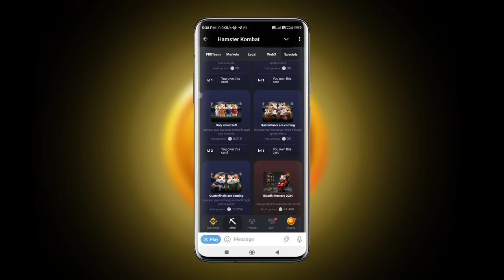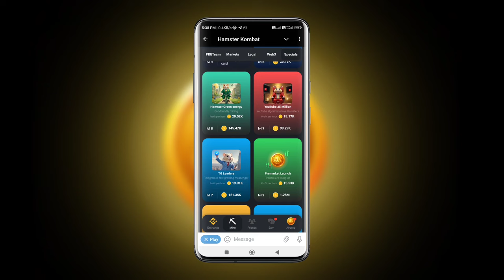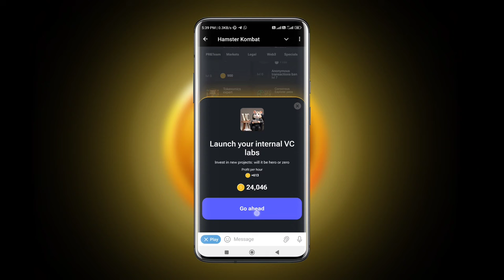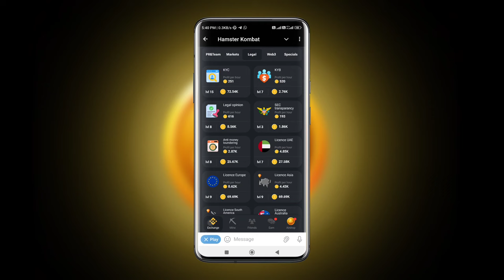Hamster Kombat Daily Combo 13 July |12 to 13 July | Hamster Daily Combo Today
Hamstar Kombat Daily Combo 13 July || 12th to 13th July || 13 July Hamster Daily Combo Today | Daily Combo 🔥

13 july hamster kombat daily combo card

hamstar kombat 12 july daily combo

13 july ka daily combo card hamster kombat

13th july daily combo hamster

13 july daily combo

13 july hamster daily combo